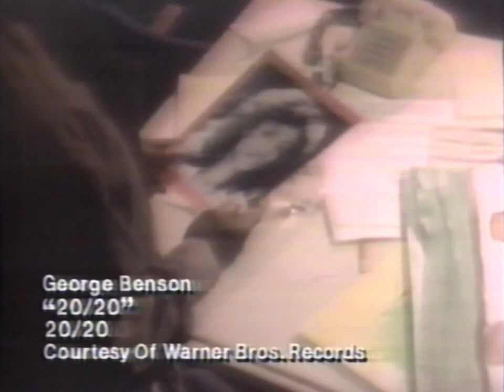George Benson | 20/20 | 1985 Music Videos